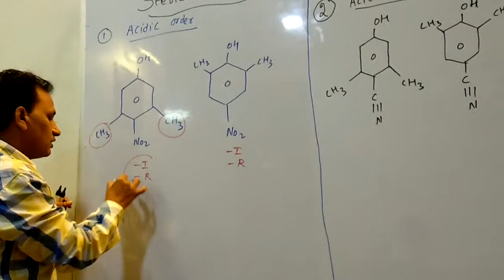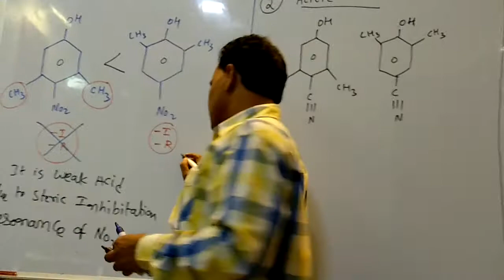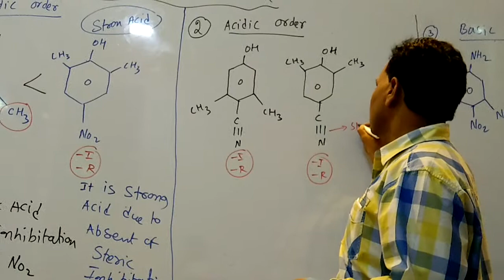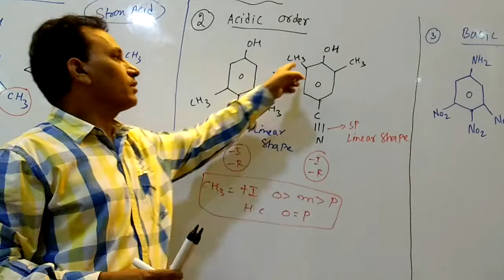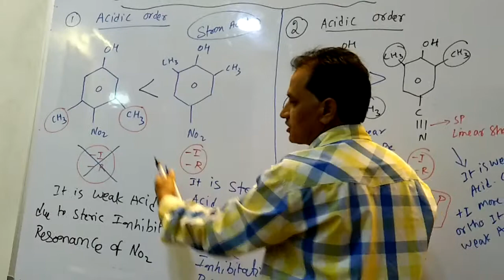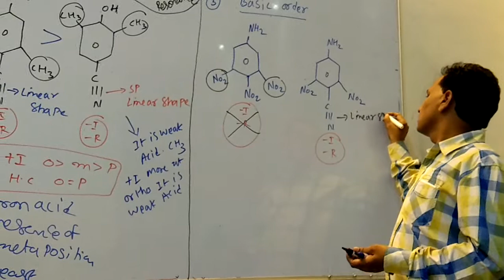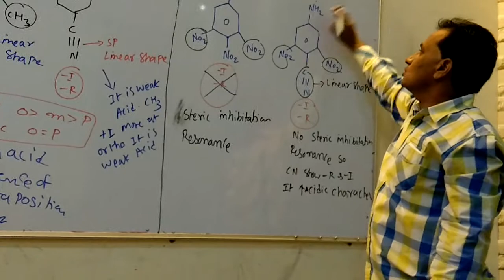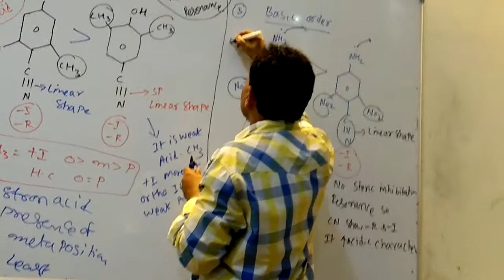Steric inhibitions resonance effect (part-3) acidic and basicity